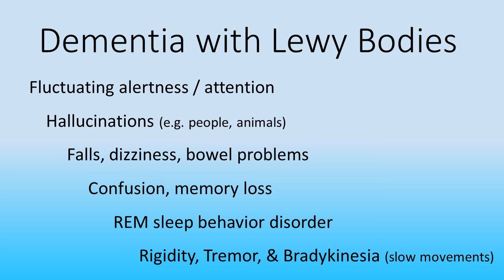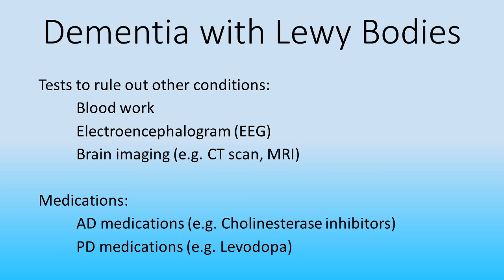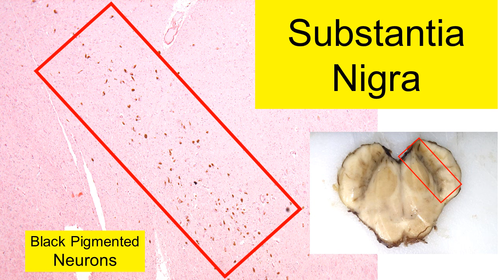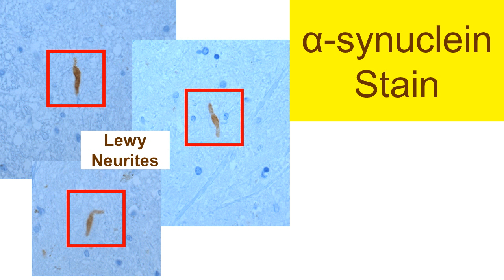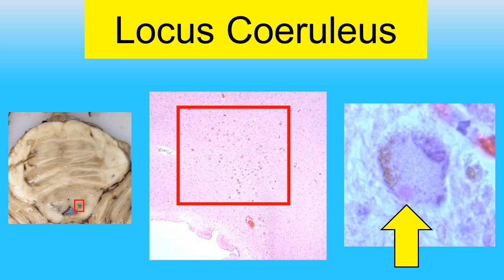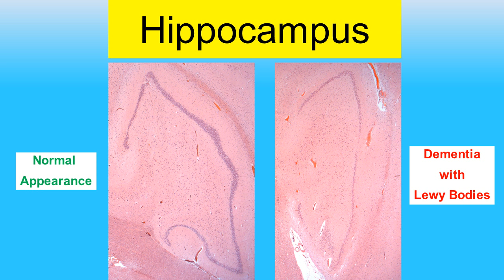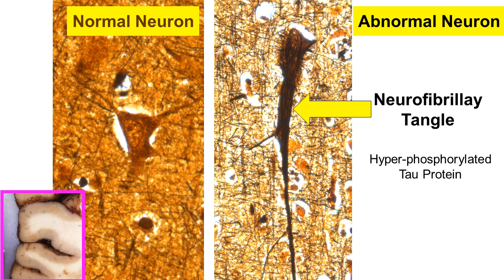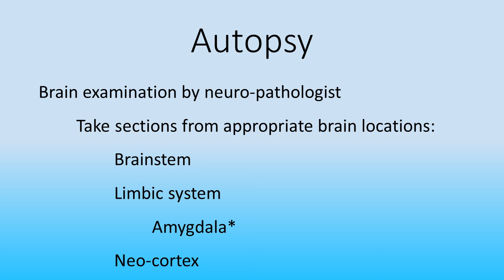Robin Williams killer: Dementia with Lewy Bodies [Human Brain] + Alzheimer's & Parkinson's Disease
Learn about Dementia with Lewy Bodies, Alzheimer Disease, and Parkinson Disease.  Dementia with Lewy Bodies affected actor Robin Williams and Casey Kasem.

CORRECTION:
     At 0:52, "nerve cells" should be replaced with "neurons".
     Also, "nerve damage" should be "neuronal loss".

     At 4:24 "nerve loss" should be "neuronal loss".